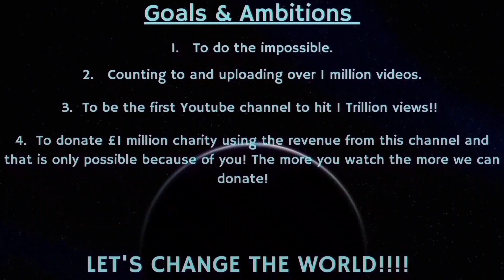Counting to ONE MILLION!!, This is Number 87,978